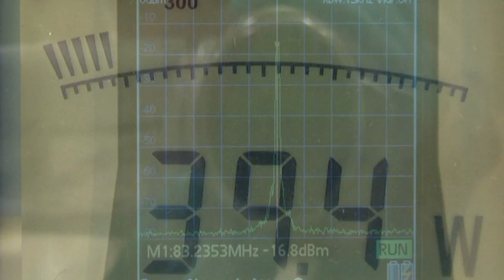LIFT fs MOPA cutting of battery foils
Process testing with 50W femtosecond MOPA laser developed in LIFT -project. Laser deliveres 50W average power at repetition rates between 3...8 MHz.

Novel fibre lasers and beam delivery components developed in Lift -project enable various new processing methods.